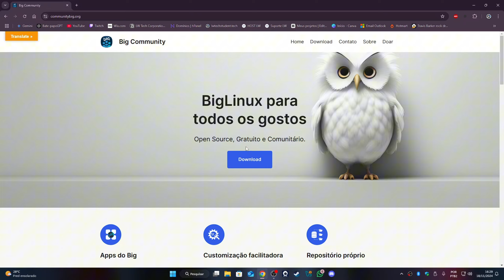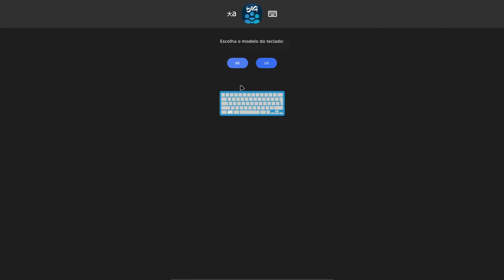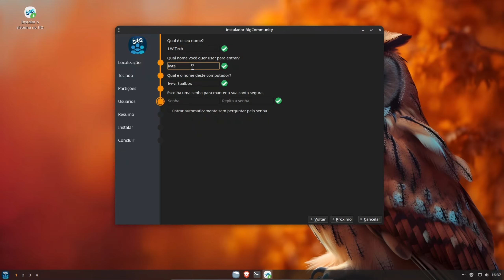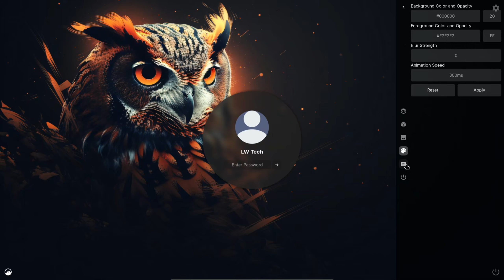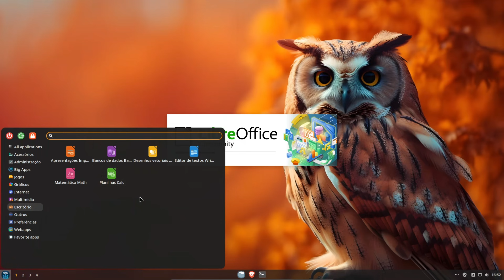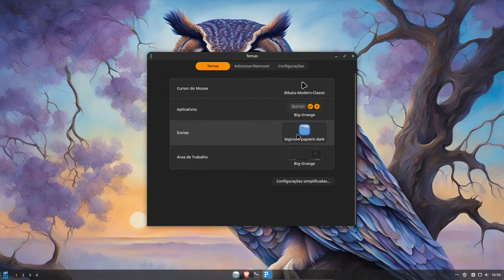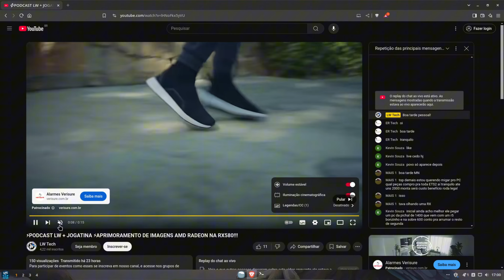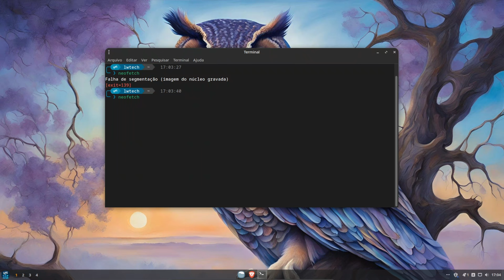LAÇAMENTO BigCinnamon!!! Um Cinnamon elegante de fábrica.